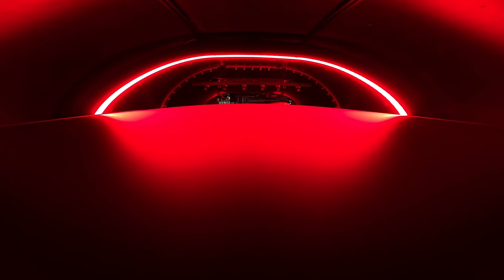How CUPRA Formentor is made | Inside Cupra Production Line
Video Source: Cupra Official Media